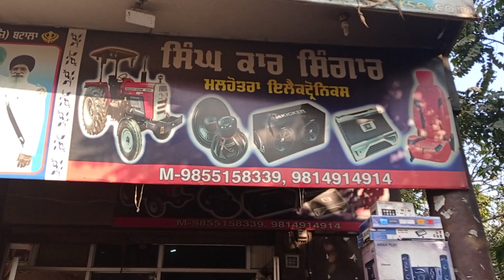Arjun tractor fiber chatri BATALA 9814914914